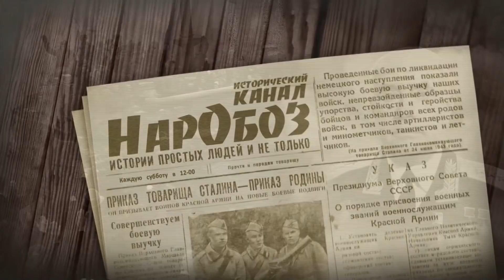Случай на дороге в городе Бунцлау…. По воспоминаниям Драгунского Д. А. 3ч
Это третья часть цикла (не связанных между собой историй), сделанная по воспоминаниям Давида Абрамовича Драгунского